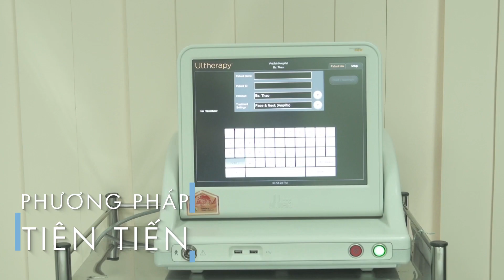BS Chiêm Quốc Thái - Bệnh Viện Thẩm Mỹ Việt Mỹ: Nơi Hiện Thực Hóa Giấc Mơ Vẻ Đẹp Hoàn Mỹ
BS Chiêm Quốc Thái - Bệnh Viện Thẩm Mỹ Việt Mỹ: Hành Trình Biến Giấc Mơ Sắc Đẹp Thành Hiện Thực
Giám Đốc BS Chiêm Quốc Thái - Bệnh viện thẩm mỹ Việt Mỹ
Đc: 331 Nguyễn Trãi, P. Nguyễn Cư Trinh, Q. 1, Tp. HCM

Giám Đốc BS Chiêm Quốc Thái - Bệnh Viện Thẩm Mỹ Việt Mỹ: Nơi Biến Ước Mơ Sắc Đẹp Thành Hiện Thực

Với hơn 20 năm kinh nghiệm và danh hiệu ‘Bàn tay vàng’ trong phẫu thuật thẩm mỹ, BS Chiêm Quốc Thái – Giám đốc Bệnh Viện Thẩm Mỹ Việt Mỹ – là một trong những bác sĩ hàng đầu tại TP.HCM. BS Thái đã giúp hàng ngàn khách hàng tìm lại sự tự tin với những dịch vụ thẩm mỹ chất lượng cao như thẩm mỹ tạo hình mắt, mũi, nâng ngực nội soi, căng da mặt, ghép mỡ làm đầy vùng mặt, và phẫu thuật độn cằm. Với số chứng chỉ 002051/HCM-CCHN, do Sở Y tế TP. Hồ Chí Minh cấp ngày 07/09/2012, BS Thái được biết đến là một bác sĩ thẩm mỹ có uy tín và tài năng trong lĩnh vực phẫu thuật tạo hình.

Bệnh Viện Thẩm Mỹ Việt Mỹ, được Bộ Y Tế cấp phép, là nơi hội tụ những công nghệ thẩm mỹ hiện đại, an toàn và hiệu quả. Bệnh viện không chỉ phục vụ khách hàng trong nước mà còn được đông đảo khách hàng quốc tế từ các quốc gia như Mỹ, Úc, Canada, Pháp, và Hàn Quốc tin tưởng. Nhiều ngôi sao nổi tiếng như Hoa hậu Trái Đất Phương Khánh, Hoa hậu Việt Nam Kỳ Duyên, Á hậu Kiều Loan, và Hoa hậu Hương Giang đã lựa chọn BS Thái và công khai phẫu thuật thẩm mỹ tại đây.

Với phương châm lấy khách hàng làm trung tâm, Bệnh Viện Thẩm Mỹ Việt Mỹ mang đến trải nghiệm chăm sóc khách hàng tận tình, chu đáo cùng đội ngũ tư vấn viên chuyên nghiệp túc trực 24/7. Khách hàng luôn được giải đáp mọi thắc mắc nhanh chóng và chính xác. Đây thực sự là nơi lý tưởng để khơi dậy vẻ đẹp tiềm ẩn và đồng hành cùng bạn trên hành trình giữ gìn thanh xuân và sắc đẹp.

🌻 Chương trình khuyến mãi đặc biệt.

👉 Giảm_20% khi thẩm mỹ nâng V1 tại Bệnh Viện Thẩm Mỹ Việt Mỹ
👉 Giảm_50% hủy mỡ không phẫu thuật Liposonix
👉 Giảm_50% căng da mặt bằng chỉ, căng da mặt Ultherapy, laser thẩm mỹ điều trị nám, mụn, xóa xăm, triệt lông và các dịch vụ thẩm mỹ không phẫu thuật khác.

𝐊ê𝐧𝐡 𝐘𝐨𝐮𝐭𝐮𝐛𝐞 đă𝐧𝐠 𝐭ả𝐢 𝐯𝐢𝐝𝐞𝐨 𝐜𝐡í𝐧𝐡 𝐭𝐡ứ𝐜 về tất cả Videos về Thẩm Mỹ, Làm đẹp của Bác sĩ Chiêm Quốc Thái - Bệnh viện thẩm mỹ Việt Mỹ

♥ Nhận tư vấn hỗ trợ về thẩm mỹ như Nâng ngực, Nâng mông, Hút mỡ, Căng da mặt, Tiêm Filler, Chỉnh sửa thẩm mỹ Mắt, Mũi, Cằm, Ngực, Mông, Đùi…:

► Fanpage: Bs Chiêm Quốc Thái  – Giám đốc bệnh viện thẩm mỹ Việt Mỹ

►Tik Tok: Bs Chiêm Quốc Thái - Chia sẻ những tips chăm sóc da, Căng da mặt, Phẫu thuật nội soi, Hút mỡ không phẫu thuật, Nâng mông bằng mỡ tự thân, Nâng mũi Sline, Mũi Hàn quốc, Mũi cấu trúc

►Website Bác sĩ Thái : Chia sẻ kiến thức, trải nghiệm, Review về các dịch vụ làm đẹp tiên tiến nhất hiện nay, Các thông tin chính xác, được cập nhật liên tục

⏰ Thời gian khám bệnh của bệnh viện:
✔️ Từ Thứ hai đến Thứ bảy: Từ 8g00 đến 17g00 (KHÔNG NGHỈ TRƯA)
✔️ Chủ Nhật: Sáng: từ 8g00 đến 12g00 - Chiều: Bác sĩ Nghỉ
✔️ Ngày Lễ, Tết: NGHỈ, Có Y tá, Bác sĩ trực tại Bệnh Viện

© Bản quyền thuộc về Bệnh viện thẩm mỹ Việt Mỹ
© Copyright by Bệnh viện thẩm mỹ Việt Mỹ ☞ Do not Reup